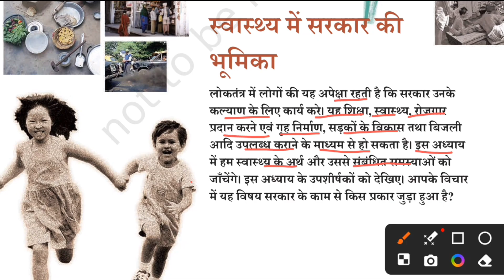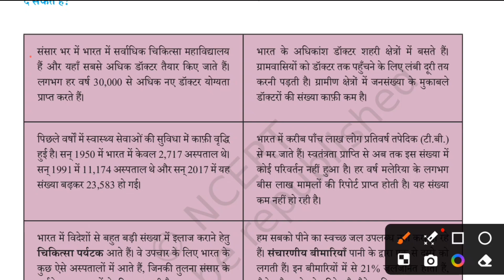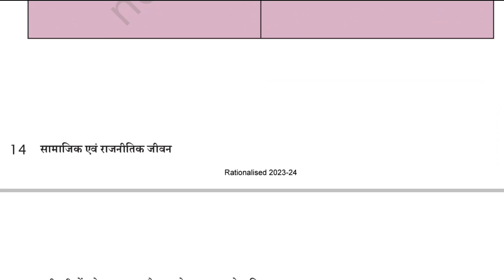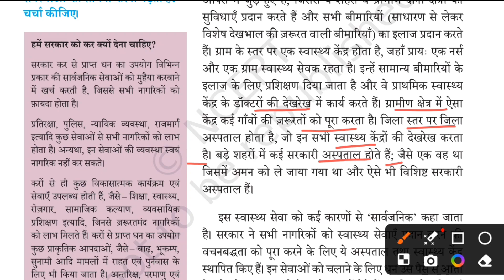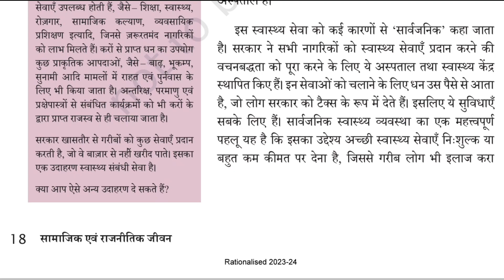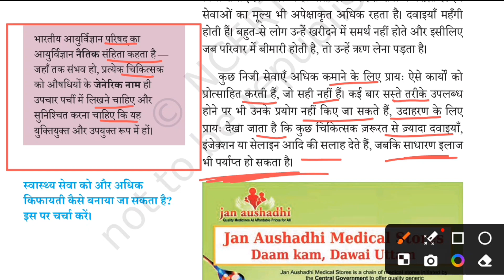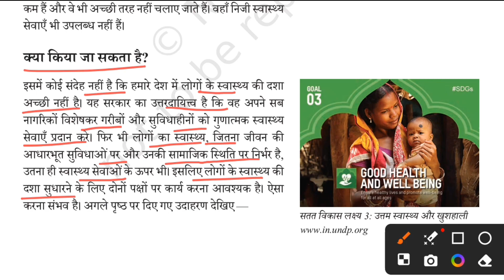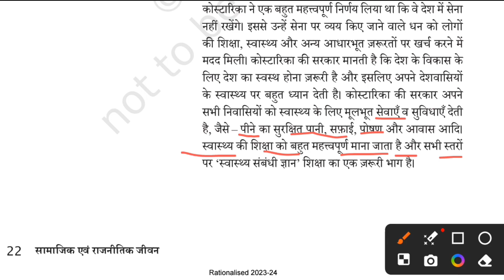CTET SST PAPER 2 (POLITY) ।। CTET SST ।। CTET SST CLASSES ।। NCERT CLASS-7TH ।। CTET JULY 2024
CTET NCERT SST (POLITY) ।। CTET SST PAPER 2 ।। CTET NCERT CLSSES ।। NCERT CLASS-6 ।। CTET JULY 2024
नमस्कार दोस्तों, इस वीडियो में हम NCERT Book से कक्षा 7 का Polity पढ़ें हैं | यह Topic आप लोगों के उन सभी परीक्षाओं के लिए महत्त्वपूर्ण हैं जिनमें यह पूछा जाता हैं | आशा करता हूँ कि आप लोगों को यह वीडियो जरूर पसंद आया होगा |
👉 कृपया, वीडियो को अधिक से अधिक Share जरूर करें |

ctet ncert sst
ctet sst paper 2
ctet ncert classes
ctet ncert class 6
ctet sst
ctet ncert class 6 history
ncert history class 6 to 8 for ctet marathon
ctet ncert history
ctet ncert history notes
ctet ncert history marathon
ncert classes
ncert classes for upsc in hindi
ctet sst ncert classes